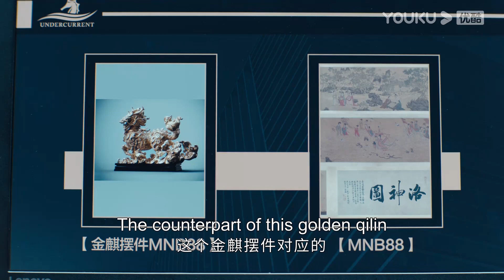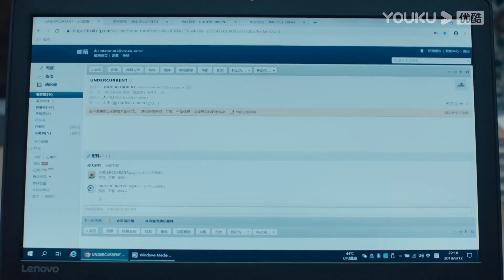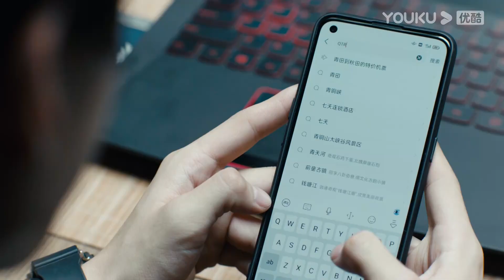ENGSUB “洛神”流入神秘拍卖会！庄文杰能否破解背后秘密？|【重生之门 Be Reborn】| 张译/王俊凯/冯文娟/范诗然 | 悬疑片 | 优酷 YOUKU